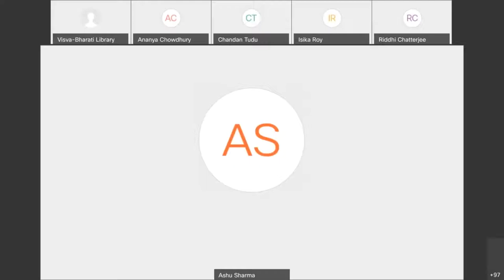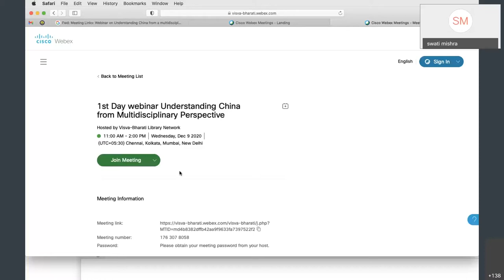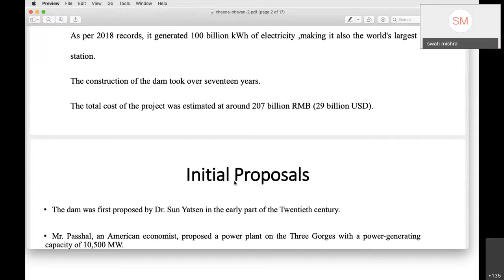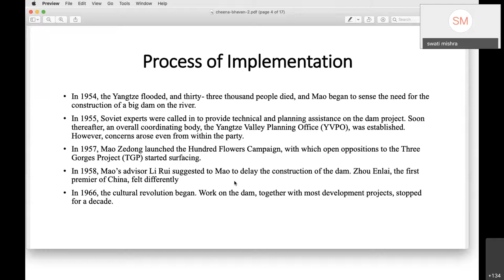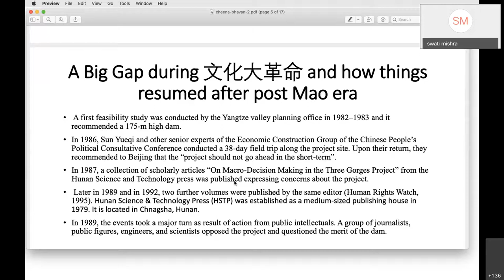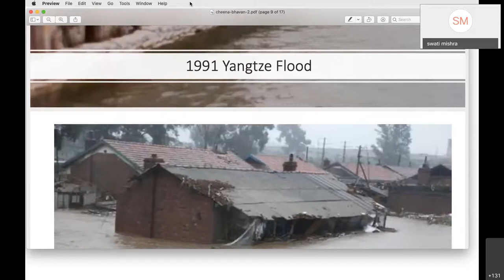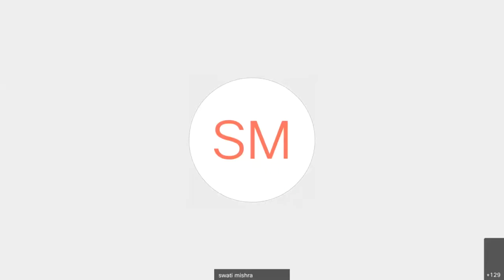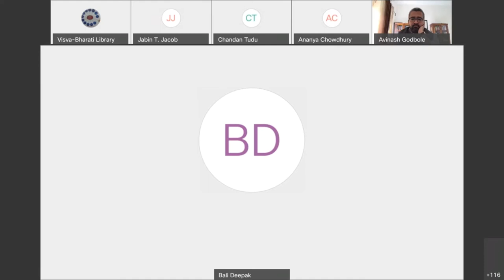1st Day webinar on Understanding China from Multidisciplinary Perspective December 09, 2020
Two Day webinar on Understanding China from Multidisciplinary Perspective organized by Department of Chinese language & Culture ( Cheena Bhavana), Visva-Bharati during December 09-10, 2020.

Academic Session-I (11.15am –01.00pm )
Sub theme- Contemporary Chinese Politics
Chair- Prof. B. R. Deepak, Jawaharlal Nehru University

1. “Party and State in Tandem: Chinese foreign policy in Nepal” Dr. Jabin T. Jacob, Associate Professor, Department of International Relations and Governance Studies, Shiv Nadar University

2. In the name of the People : 19th Party Congress and Leadership Transition Dr. Rajiv Ranjan, Assistant Professor, College of Liberal Art, Shanghai University

3. China’s Asia Strategy under Xi Jinping and its Evolution Dr. Avinash Godbole, Assistant Professor, Jindal Global University

4. Understanding China’s Economic Reforms since the 18th Party Congress Dr. Sanjeev Kumar, Research Fellow, ICWA

5. Understanding China: Perspectives from the Developmental State Miss Saheli Chattaraj, Assistant Professor, NIMAJ Academy of International Studies, Jamia Milia Islamia

6. Construction of Three Gorges Dam: An Overview Dr. Swati Mishra, Assistant Professor, Banaras Hindu University